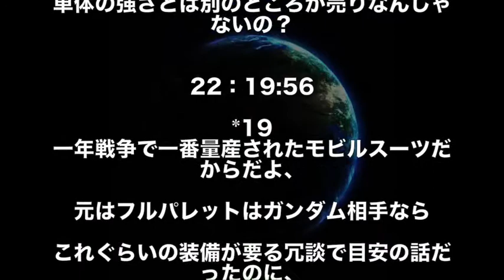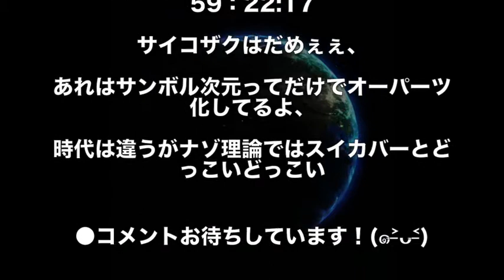【ガンダム】1年戦争で最強のザクといえば！？※サイコザク抜きでwww